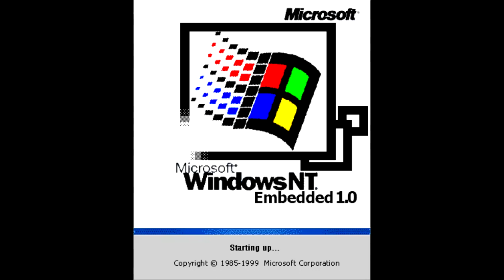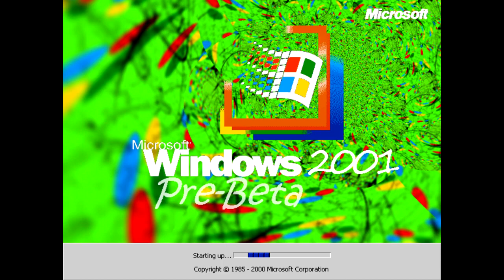(REUPLOAD) Windows Never Released 5 (by adi9970)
Reupload for adi9970